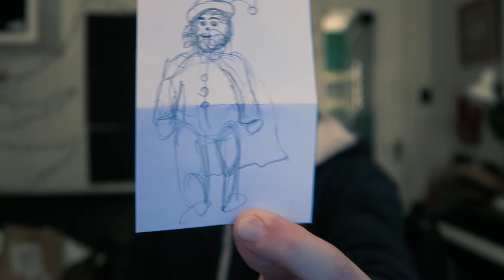I CANNOT DRAW SANTA | VLOGMAS 2018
Genuinely - I cannot draw Santa! In Today's Vlogmas Episode, one of things I tried to do was draw Santa - it did not go well! Tune in to find out how I got on. Today's Christmas Song Advent Calendar is a great song, too! Enjoy!

This time of year is a busy time for people like me, so what better way to tell that story than with a Vlogmas! I'm also doing a 'Christmas Song Advent Calendar' where I have to do a quick cover of a Christmas song from a Calendar my sister Lizzy designed for me... There's lots of festive music fun to be had, so tune in for this year's Vlogmas!

Ever wondered what it's like to be an Indie Musician in this day and age? Join me, Geoff Hewitt, as I tell my story through Daily Vlogs, a Songwriting Vlog series ASongInSevenDays, original songs and more!

Facebook.com/GeoffreyHewittMusic
Twitter.com/TheGeoffHewitt
Instagram.com/TheGeoffHewitt